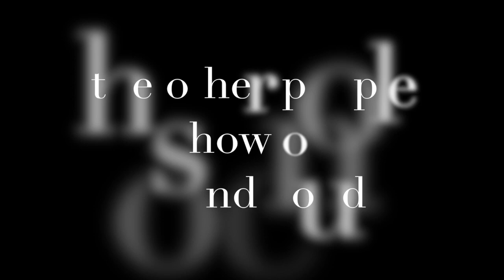Episode 12-3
The group coniues the ex following talk, Full House, and Clue.